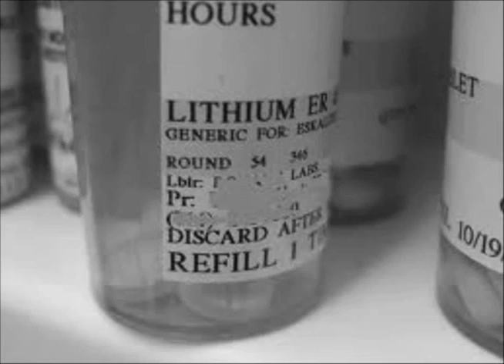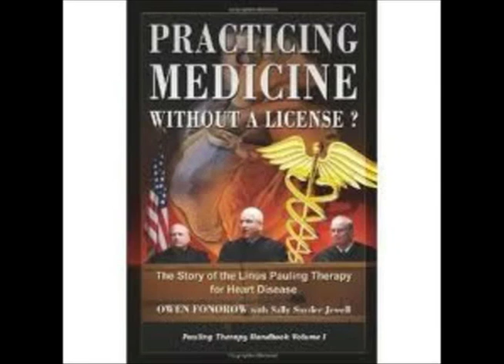Leaked Narconon Arrowhead Referral Call Increased Volume